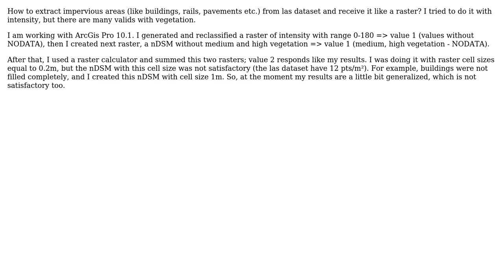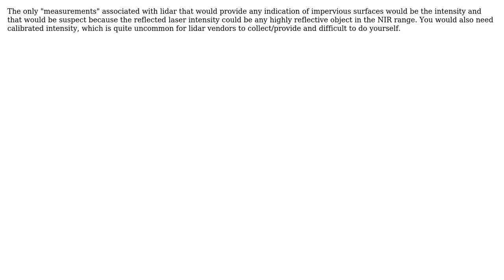GIS: Extracting impervious areas (buildings, rails, pavements) from LAS dataset (2 Solutions!!)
GIS: Extracting impervious areas (buildings, rails, pavements) from LAS dataset

With thanks & praise to God, and with thanks to the many people who have made this project possible! | Content (except music & images) licensed under CC BY-SA | Music | Images & others | With thanks to user rych user PolyGeo user Jeffrey Evans user grzmiaca piesc and the Stack Exchange Network Trademarks are property of their respective owners. You are responsible for your own actions.